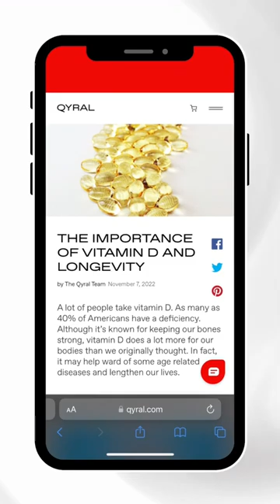Scientists are tying vitamin D to longevity & that might convince more people to take it seriously